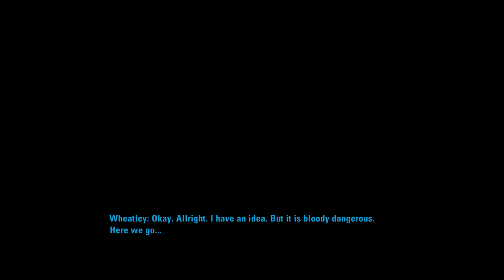Portal 2: Light of Death -04- Who's Got Next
Portal 2 Picks up right were we left off: in front of a new challenge. We run into an old friend as we try to deal with Glados' emotion abuse.

Portal 2 is a first-person perspective puzzle game made by Valve Corporation where you take control of a character named Chell where you must go through a series of puzzles using a portal gun for science! And Cake!